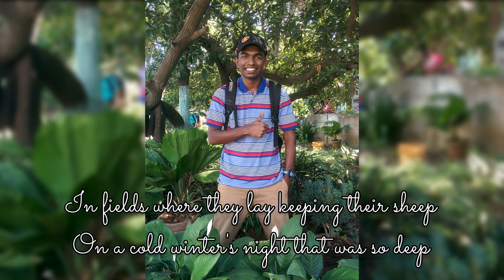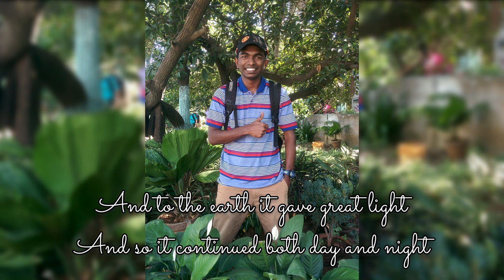The first Noel [Br Nelson]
Noel, Noel
Noel, Noel
Noel, Noel
Noel, Noel
Noel, Noel
Noel, Noel

Vocals - Nelson
KeyBoard - Avelon Vasaikar
Record/Edit - Ashton Pinto
Special Thanks - Shania Kinny